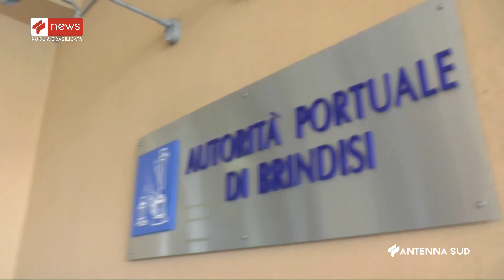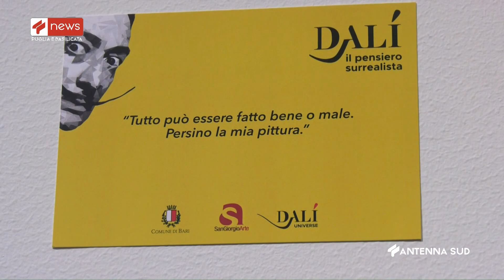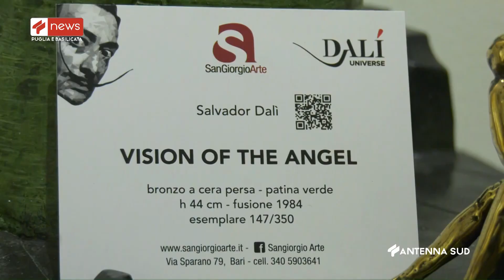TG INTERREGIONALE ORE 20 30 DEL 04 DICEMBRE 2022